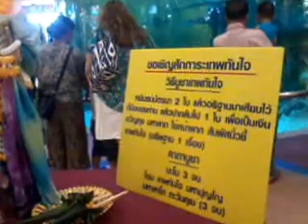สักการะพระบรมสารีริกธาตุ Central Airport Plaza Chiangmai สัปดาห์ส่งเสริมพุทธศาสนา มาฆบูชารำลึก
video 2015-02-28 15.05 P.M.